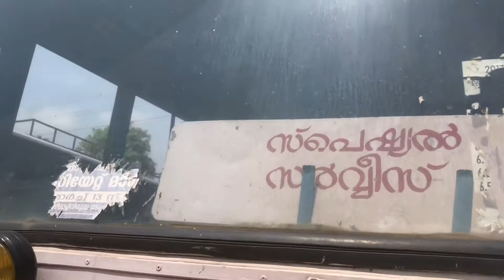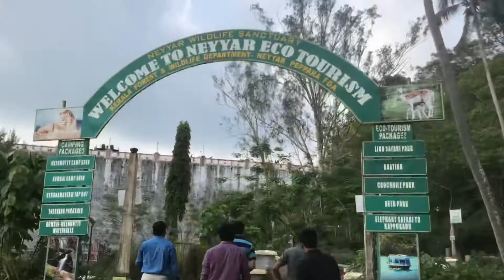NIBS Faculty Retreat - Ponmudi, Neyyar Wildlife Sanctuary and Kovalam Beach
Saturday the 21st of April was a long day for most of the faculty and staff of NIBS as we set out on a one day retreat to the state capital and to the above mentioned particular places.